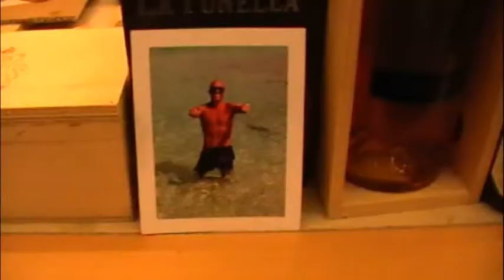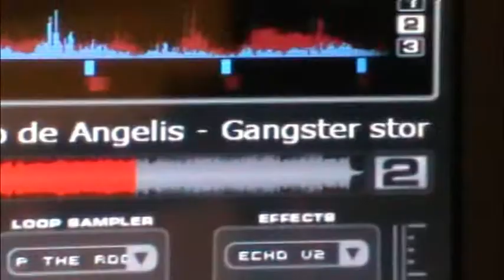Maciste 15 anni dopo.mpg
un giorno potrò dire: io c'ero